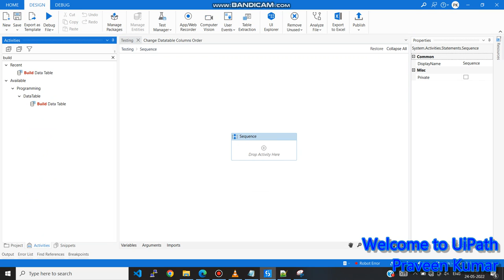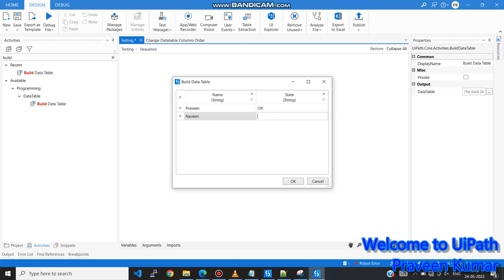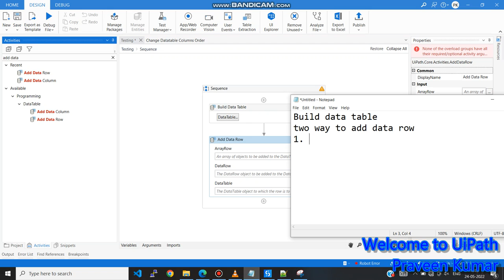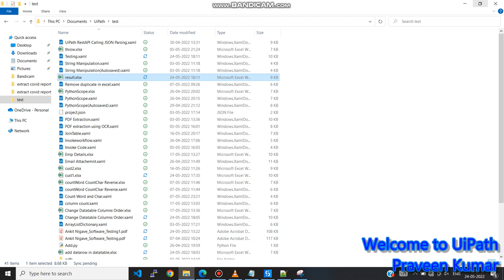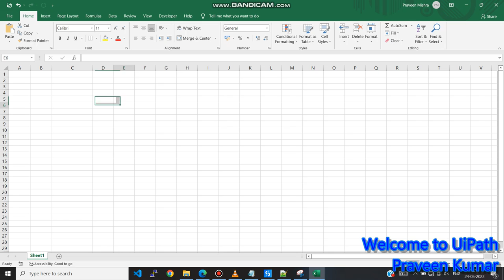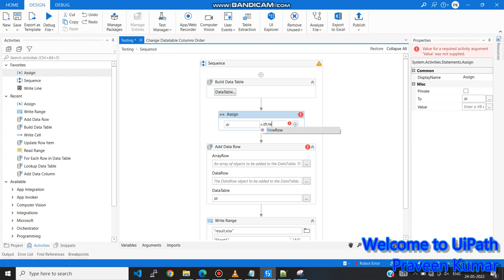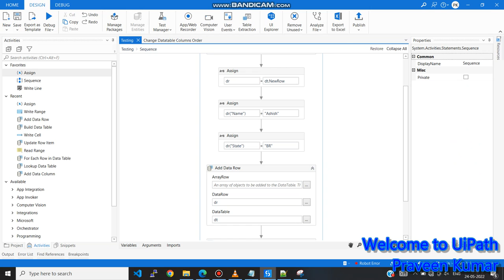How to use Add Data Row in UiPath | Add Data Row in Data Table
This video demonstrates How to use  Add Data Row in Data Table in uipath